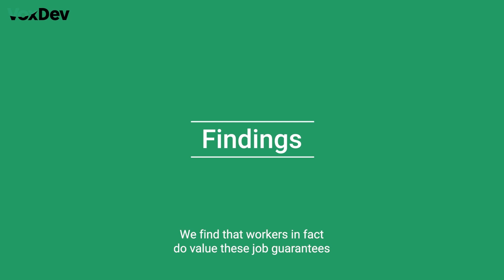Job security or flexibility?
Both the developed and developing worlds are seeing a rise in alternative working arrangements – from gig economy jobs and independent contractors to zero-hours contracts. How much of this is driven by the desire for flexibility? Swati Dhingra discusses a survey conducted in India which asked people how much they would be willing to pay for increasing increments in length of contract. The Indian National Rural Employment Guarantee Act, the biggest of social welfare programme in the world, guarantees rural households 100 days of paid work per a year. Urban workers are not eligible for the programme, despite India being home to 15,000 such workers, many of whom work informally. The survey finds that workers do value job security, and would be willing to pay 15% of their median wage for 100 days of guaranteed work. The emergence of new working arrangements does not seem to be driven by workers seeking greater flexibility. Instead, workers would like stability attached to greater flexibility.